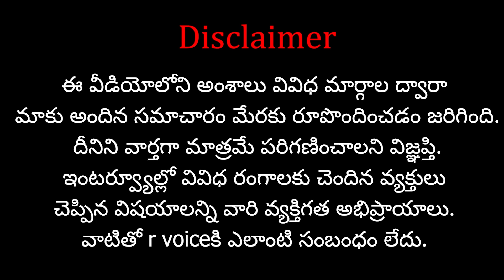కర్ణాటక తెలంగాణ లలో రాజకీయ ప్రకంపనలు...? భారీ కుంభకోణంతో అతలాకుతలం...? | R Voice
Our Other Channels:

  Shasta Bhakthi: Shasta Bhakthi - YouTube

Name: Shasta Media Networks
Ac No: 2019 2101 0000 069
IFSC Code: UBIN 0920 193
Bank: Union Bank of India
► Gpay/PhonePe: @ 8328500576